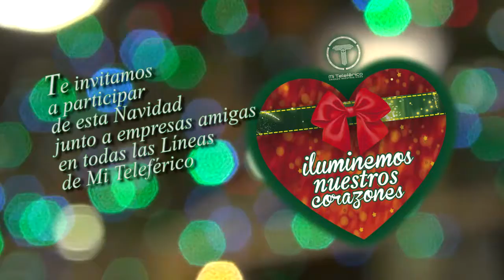Navidad en Mi Teleférico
Te invitamos a visitar nuestras estaciones y descubrir hermosas sorpresas que preparamos junto a empresas amigas.
Te esperamos con los más encantadores espacios en nuestro circuito navideño en:
- Jach'a Qhathu (Estación 16 de Julio – Línea Roja)
- Taypi Uta (Estación Central – Línea Roja)
- Qhana Pata (Estación Mirador – Línea Amarilla)
- Supu Kachi (Estación Sopocachi – Línea Amarilla)
- Chuqi Apu (Estación Del Libertador – Línea Amarilla)
- Irpawi (Estación Irpavi – Línea Verde)